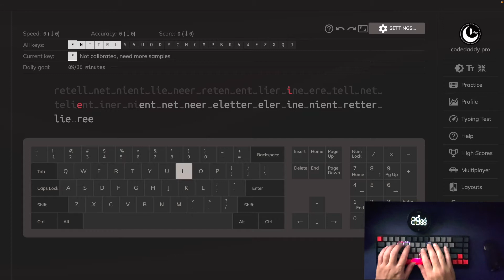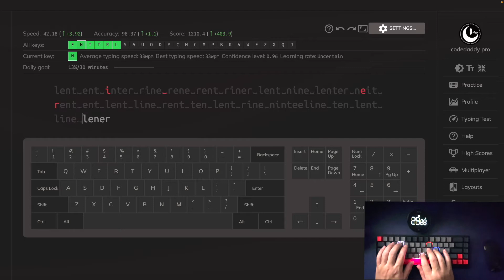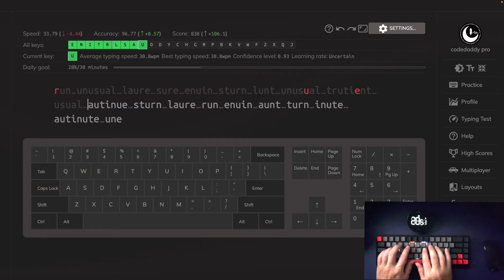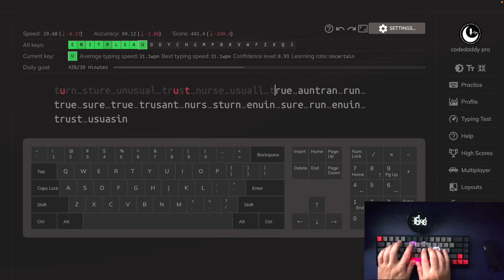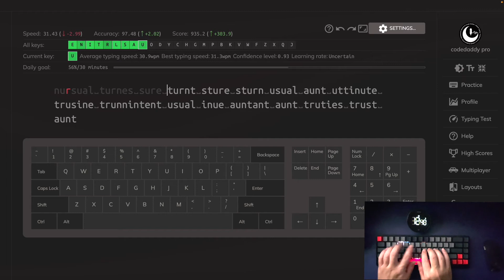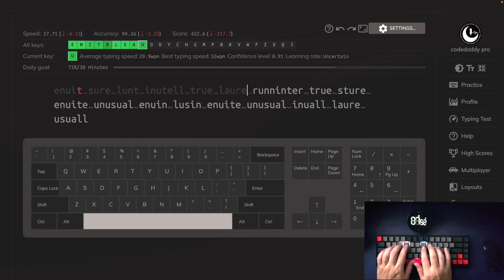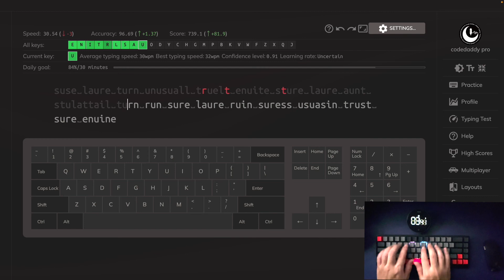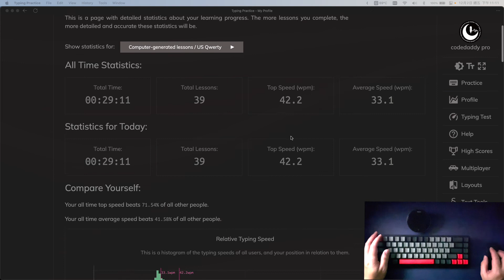[DAY 01] ASMR Keyboard Typing No talking 30 min, 30 Days. Touch Typing Practice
🎬 Table of contents：
00:00 intro
00:25 30 days challenge  DAY 1
30:40 My Profile

Practice blind typing, challenge 30 minutes a day for 30 days

After returning home from a busy all day at work,
I touch typing practice for 30 minutes,
Practicing typing keeps my brain from overthinking,
Help me to calm down.
It's a great way to clear your mind.
Practicing touch typing can save my eyes and neck from looking down at the keyboard and up at the screen
It can speed up coding and reduce fatigue
Join me for 30 minutes a day for a 30-day challenge

Leave a message below, challenge with me in the 30-day uninterrupted challenge
My Keyboard :
   ROYAL KLUDGE  RK837
My laptop :
  M1 MacBook Air
Camera:
  iPhone 13 mini
  Sony a5100
Software:
  Final Cut pro